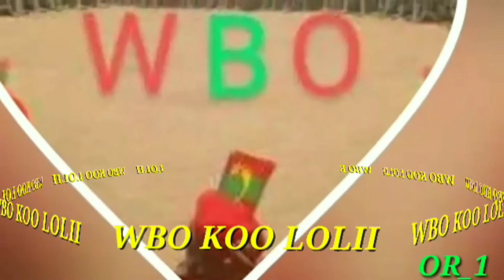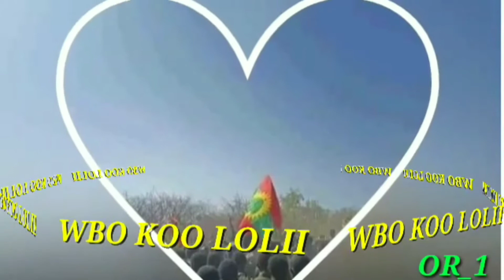Sirba WBO# KOO LOLII Ja'ee sirbu kana itiin bohaara.